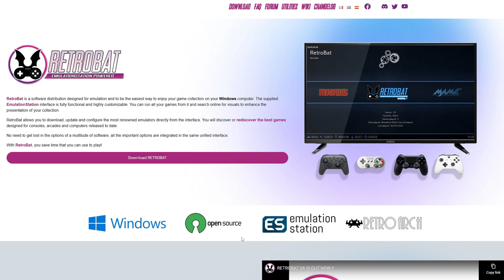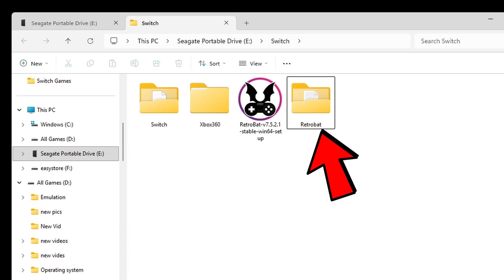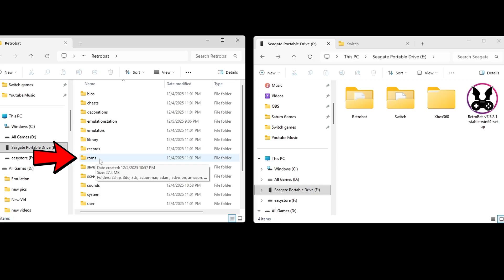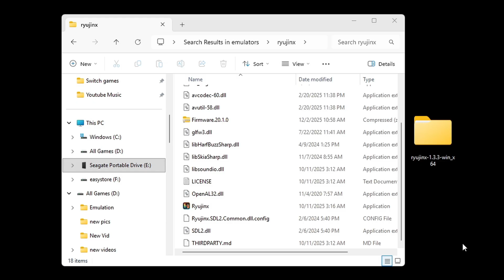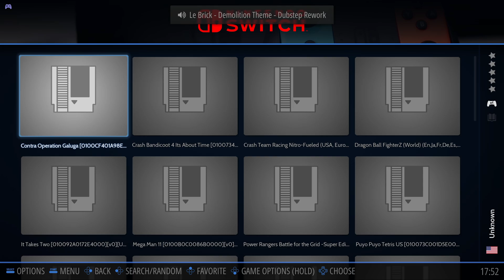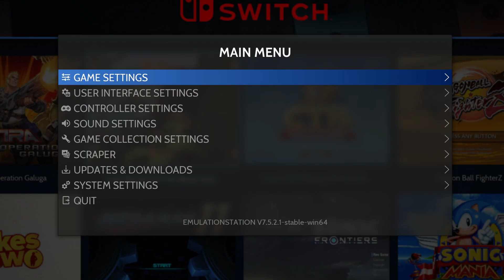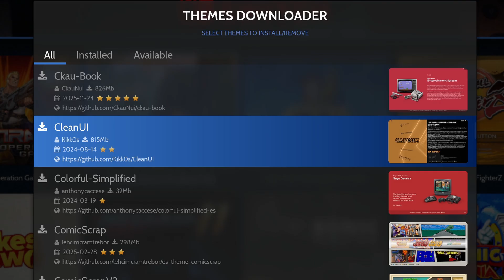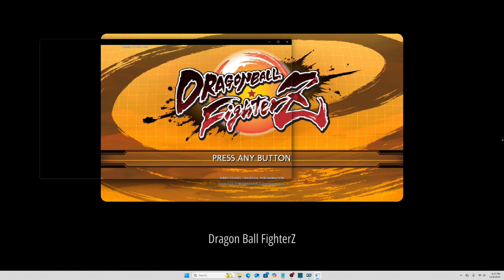How To Add Switch Emulator Ryubing to Retrobat